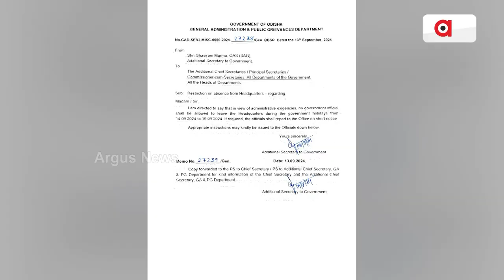ମୋଦୀ ଙ୍କ ଗସ୍ତ ପାଇ ଚାଲିଛି ପ୍ରସ୍ତୁତି || PM Narendra Modi Odisha Visit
ମୋଦିଙ୍କ ଓଡ଼ିଶା ଗସ୍ତ ପାଇଁ ପ୍ରସ୍ତୁତି ଜୋରଦାର । ଘନଘନ ବୈଠକ ସାଙ୍ଗକୁ ସୁରକ୍ଷା ବ୍ୟବସ୍ଥାର ଯାଞ୍ଜ । ଜନତା ମୈଦାନରେ ବରିଷ୍ଠ ପୋଲିସ ଅଧିକାରୀଙ୍କ ସହ ଏସପିଜି ଟିମ୍ । ଓଡିଶାରୁ ଦେଶର ୧୦ ଲକ୍ଷ ହିତାଧୀକାରୀଙ୍କୁ ବି ଆବାସ କାର୍ଯ୍ୟାଦେଶ ବାଣ୍ଟିବେ ପିଏମ ।